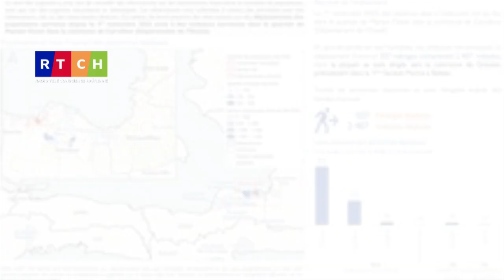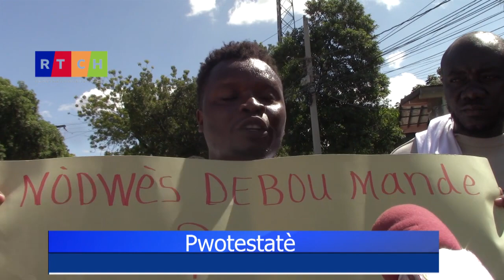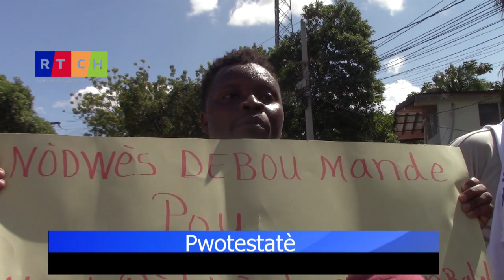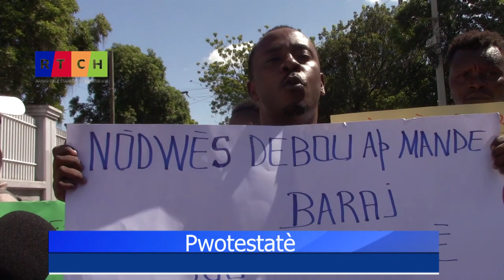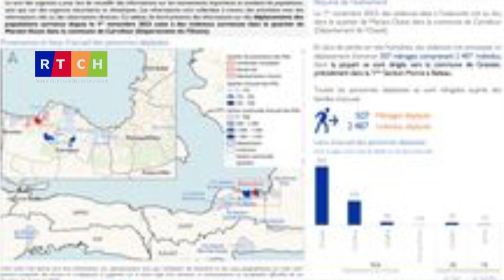Chèf BINUH an deklare fòk eleksyon fèt nan peyi a, pou PM Ariel remèt pouvwa. Bilan nouvel 8 novanm